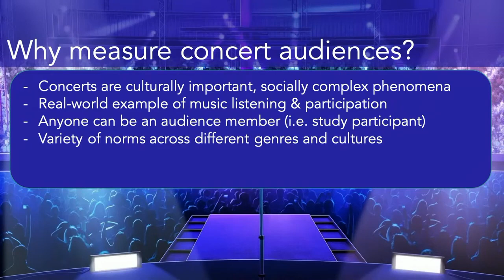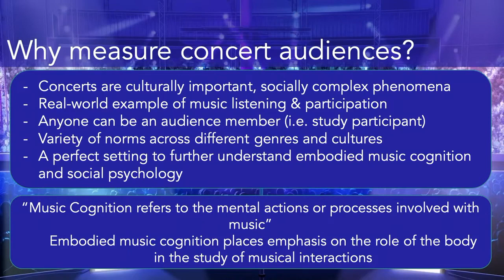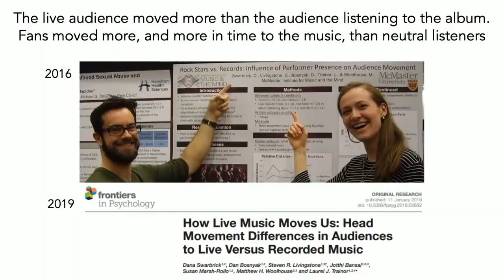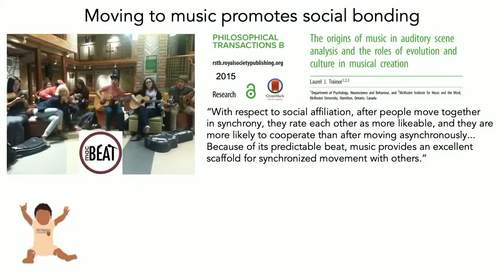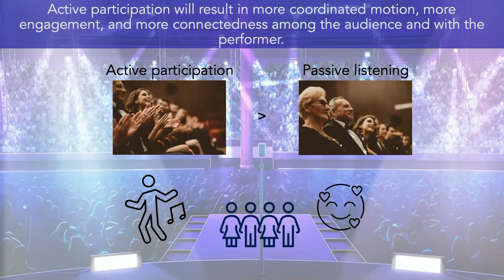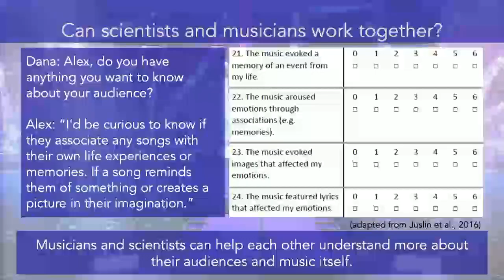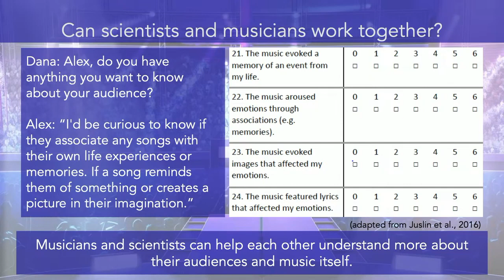Science Snapshot with Dana Swarbrick - Being in Concert: Audience Motion and Emotion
Dana Swarbrick, doctoral researcher from @unioslo_ritmo and @dana.and.monsters, presented her research questions and hypotheses from the Alex Whorms concert. Learn why she was motivated to examine audience experiences and some preliminary findings from similar concert experiments.